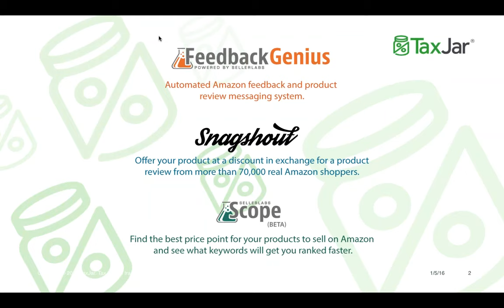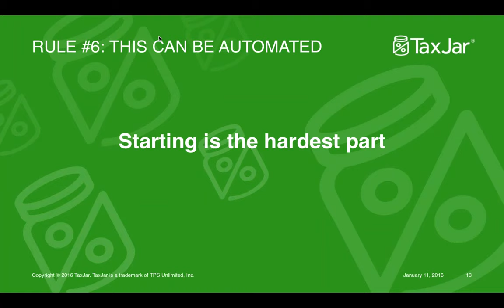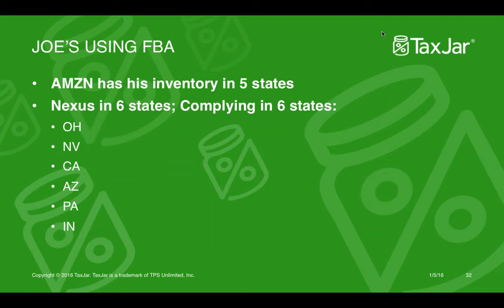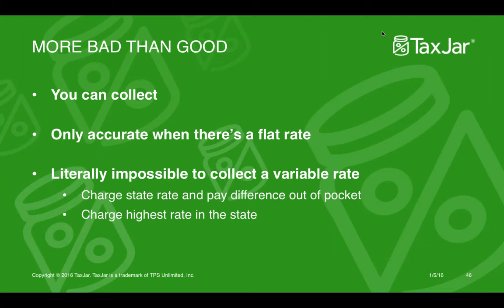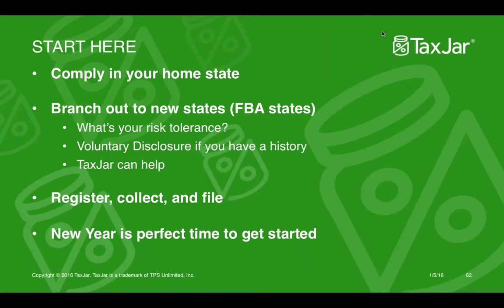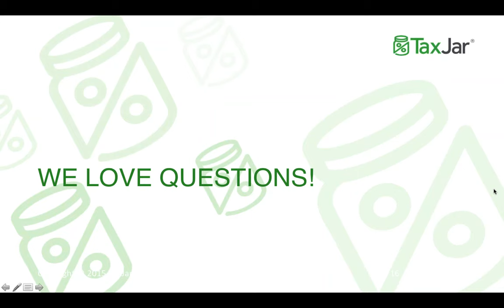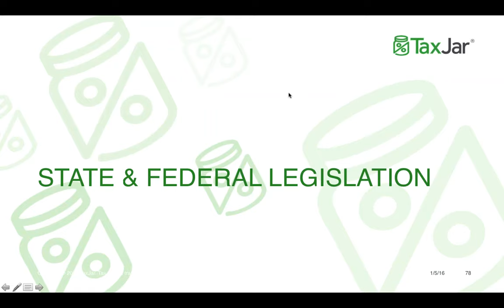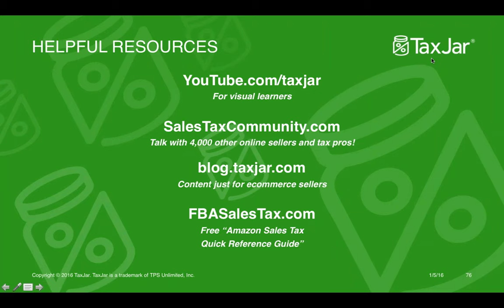FBA Sellers Sales Tax Boot Camp: Why January Is The Perfect Storm [Seller Labs Webinar]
This webinar is especially important to FBA sellers and will give you the jumpstart you need to:
• Be sure you're collecting the right amount of sales tax from the right customers
• Report your sales tax the easy way, even when you sell on multiple channels
• File your sales tax on time, every time with minimal hassle